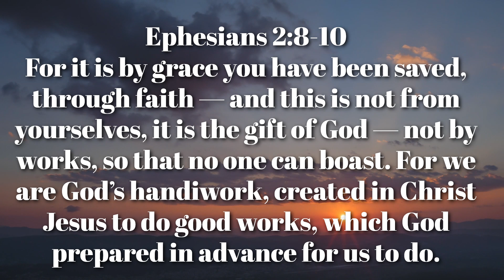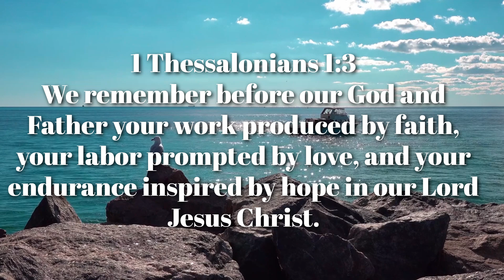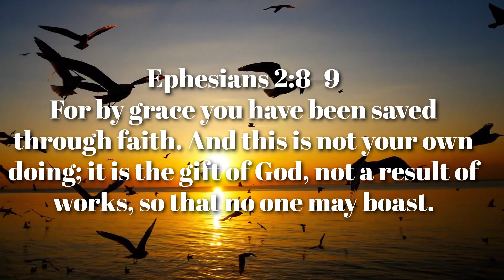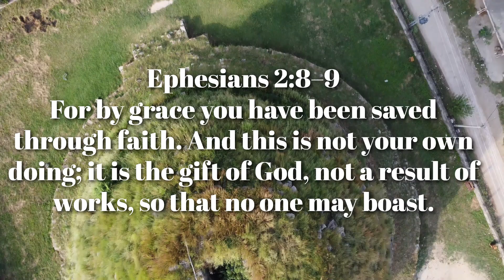KEY FAITH SCRIPTURES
BOOST YOUR FAITH WITH THESE POWER-FILLED SCRIPTURES